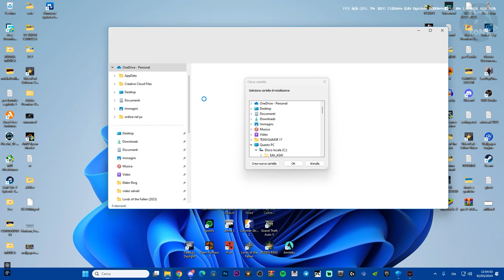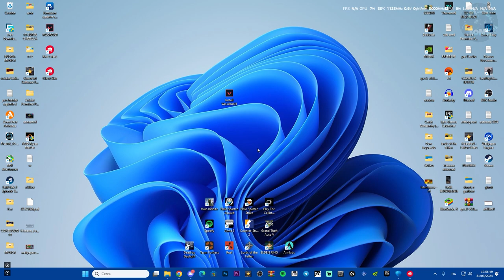COME INSTALLARE RIOT CLIENT E VALORANT SU UN ALTRO DISCO SU WINDOWS 10 E 11 - TUTORIAL ITA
riot client non installato,riot client installazione,riot client valorant,how to uninstall riot client,valorant tutorial ita,uninstall riot games,how install riot client volume d,volume c riot client,valorant installazione,come scaricare valorant,installare valorant su un altro disco

MIO REFCODE:563685ph1

PC:
MOBO: B450 GAMING PLUS
CPU: R5 3600
GPU: 1660 SUPER
RAM: 16 GB
CASE: 4000D AIRFLOW CASE CORSAIR

VIDEO TUTORIAL
               GAMES---TECH---MICROSOFT